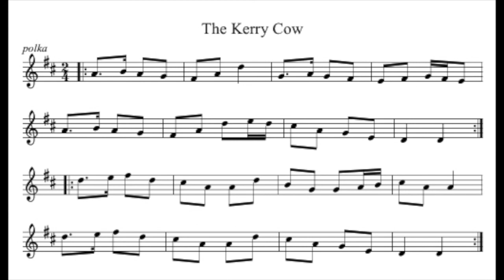Tune of the Week 1: The Kerry Cow (polka) - tin whistle play-along track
Here's a barebones version of The Kerry Cow, a polka in D major. Use the YouTube playback tools to slow down the tune to make it easier to learn the tune! The original speed was recorded at 100bpm.